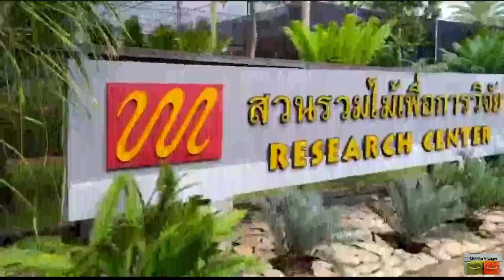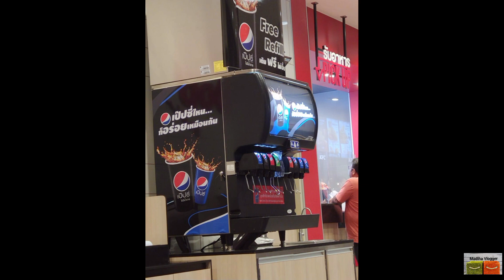dinosaur park (part 2) Pattaya city Thailand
assalamualaikum everyone...